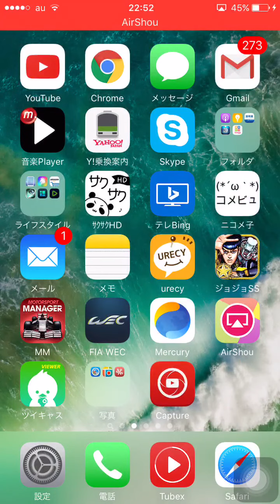ジョジョss 究極テクバ 白 仗太郎康太郎なし 4R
全て撮れなかったので4Rのみです。
仗助+3:1more産物グレート
途中レジュームしてしまいました…